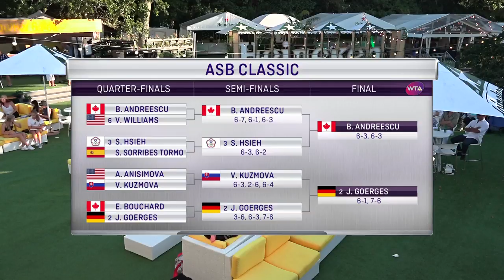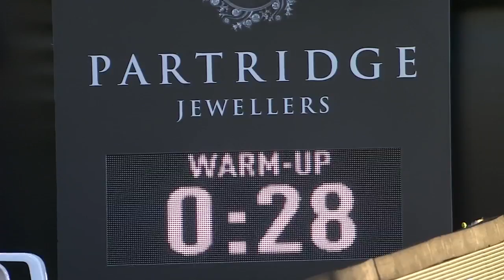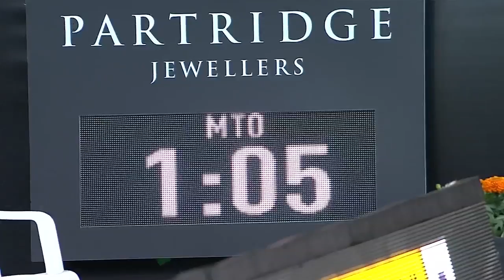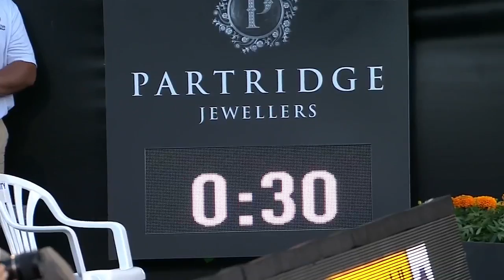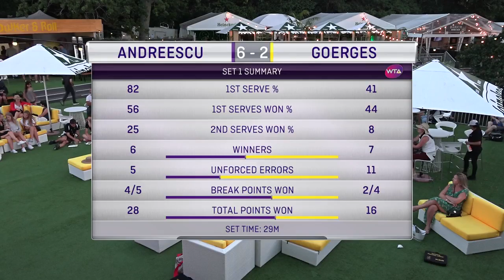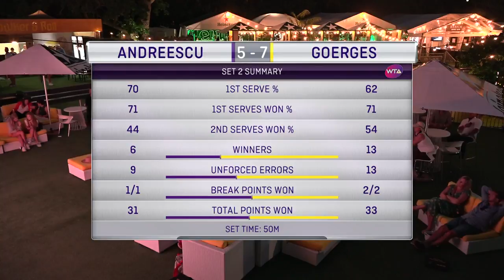Bianca Andreescu vs. Julia Goerges | Full Match | 2019 Auckland Open Final | WTA Highlights